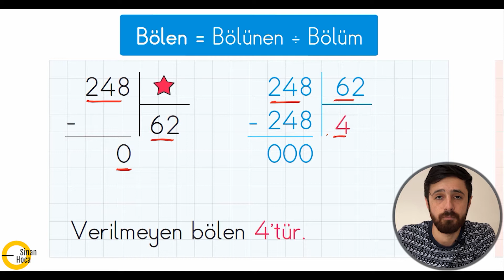ETKİNLİK SAATİ | 4.Sınıf | Verilmeyen Bölen Nasıl Bulunur ?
Bu dersimizde 4.sınıf matematik dersi, bölme işlemi, verilmeyen bölen nasıl bulunur ile ilgili örnekler çözdüm.
Çözümlerden önce ders anlatımını durdurup önce kendimiz çözelim ardından dersi devam ettirelim.
Ders sırasında önemli noktaları not almayı unutmayalım.
Dersin sonunda ayrıca testler çözmeyi ihmal etmeyelim.
İyi dersler.